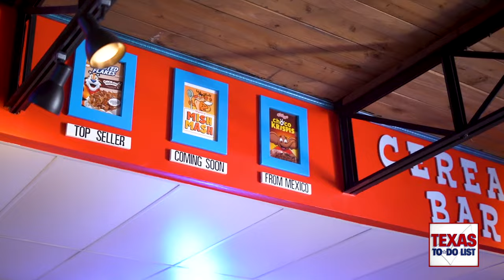Texas To-Do List: The Spelled Milk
A one-of-a-kind spot in Dallas blends nostalgia with a popular breakfast food. The Spelled Milk is home to more than 100 cereals from around the world. FOX 4's Gabby Brewster takes you there in this week's Texas To-Do List.